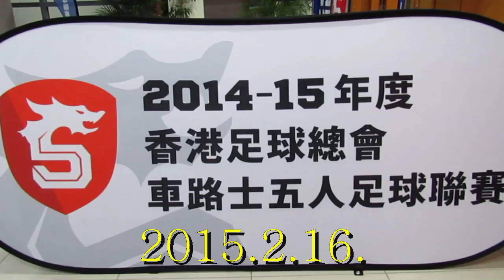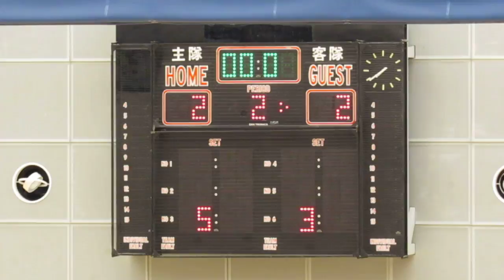沙田vs駿其天旭(2015.2.16.車路士五人足球聯賽)精華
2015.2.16.石硤尾體育館 18:45 沙田(白) 2:2 駿其天旭(藍)